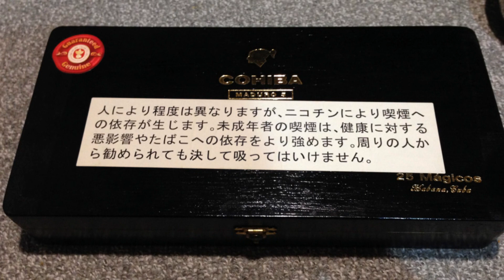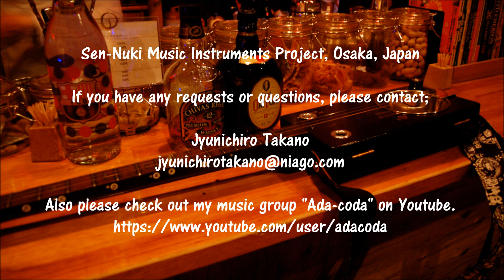How I Made a Cigar Box Guitar (No.2)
This is a slide show of making my cigar box guitar.

Used a box of Cohiba Maduro 5 Magicos.

(I haven't played this guitar on live shows or for recordings yet but I am planning to.)